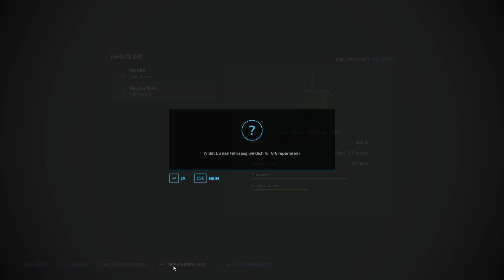LS22 #062 Jetzt haben wir Solarstrom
Übernimm die Rolle eines modernen Landwirts! Betreibe Ackerbau, Tierzucht sowie Forstwirtschaft mit einer Vielzahl landwirtschaftlicher Aktivitäten. Im Wandel der Jahreszeiten stellst du dich auch den saisonalen Herausforderungen - vor allem bei Wintereinbruch! Errichte auf kreative Weise deinen eigenen Hof und erschaffe durch Produktionsketten ein ganzes Agrarimperium.